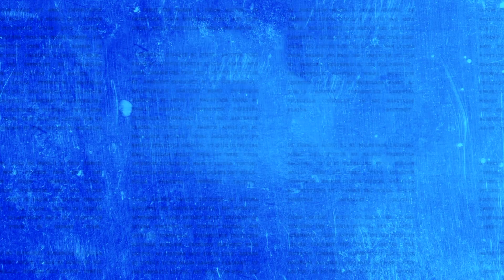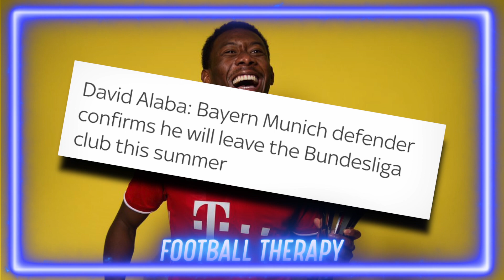Chelsea News: Antonio Rudiger Has "Already Made Contact" With David Alaba?! Tomori & Kessié SWAP?!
Fikayo Tomori could hold the key to Chelsea signing AC Milan midfielder Franck Kessie this summer, according to reports in Italy. And now Il Milanista claims that Tomori could be used as a makeweight in any deal for Kessie this summer. Milan have the option to sign the Chelsea defender for €28m if the loan deal goes well with Tomori so far making four appearances since his January transfer window move. - Football365

Antonio Rudiger is living up to his reputation as an 'agent' for Chelsea with the defender admitting he's in "contact" with David Alaba amid interest from the west London outfit in signing the Bayern Munich defender. Affectionately named 'Agent Rudi' after the Blues signed Timo Werner and Kai Havertz last summer, Rudiger appears to be working behind the scenes once again. - The Express